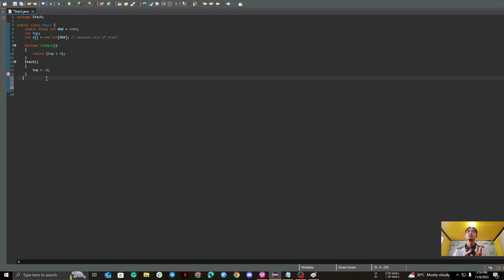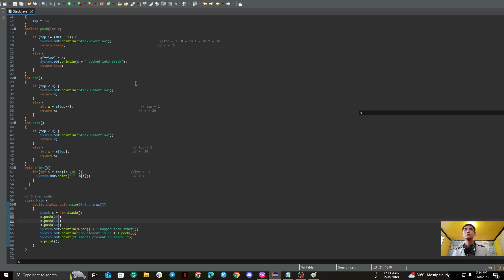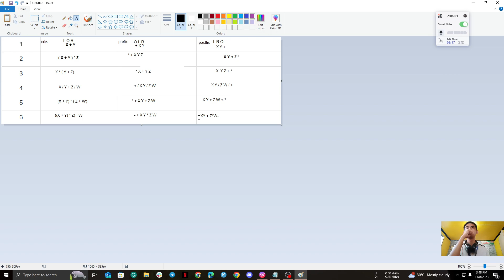ACTIVITY PURPOSE ONLY